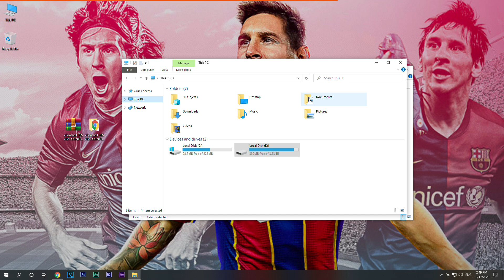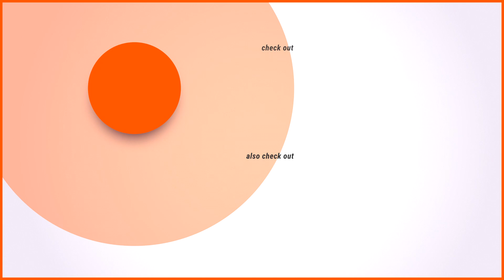How to Increase FPS in eFootball PES 2021 [Outdated]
Over the years, I've helped low-end gamers with my config file tweaks, but during my website migration, I lost all those files and can’t recover the database. Recreating everything from scratch would take too much time, so I’m officially ending my "How to Increase FPS" series.

I hope one day you all get whatever you wish for and have your dream gaming PC or laptop!